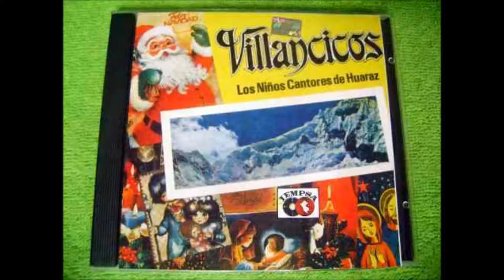ronda de navidad 2 ( Niños Cantores de Huaraz )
El Grupo "Paz y Bien" o conocidos también como los "Niños Cantores de Huaraz" fue un grupo musical vocal infantil de la década de los '80 y estuvo conformado por niños de la ciudad de Huaraz en Perú quienes interpretaron canciones para celebridades y actividades infantiles y villancicos las que tienen gran audiencia en Perú y Latinoamérica hasta el día de hoy.
El grupo se formó en septiembre de 1980 por iniciativa del Fray José Luis Estalayo , un sacerdote franciscano procedente de España quien realizaba actividades parroquiales en la ciudad de Huaraz.2​

Para el proceso de selección, se presentaron decenas de niños de la Parroquia de Huaraz, y fueron escogidos los niños Miguel Villarreal, Julio César Campos, Manuel Collazos, Elisa Machuca de Winter y Melina Carrillo, quienes tenían entre nueve y once años de edad, todos ellos estudiantes del Colegio Nacional Parroquial Santa Rosa de Viterbo de la urbanización La Soledad, en la ciudad de Huaraz en Perú.